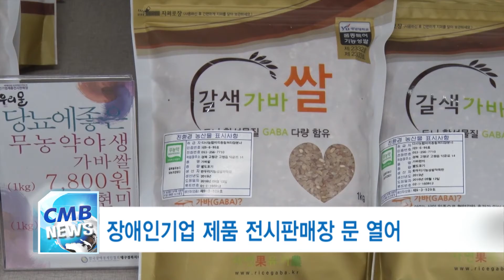[대구뉴스] 장애인기업 제품 전시판매장 문 열어